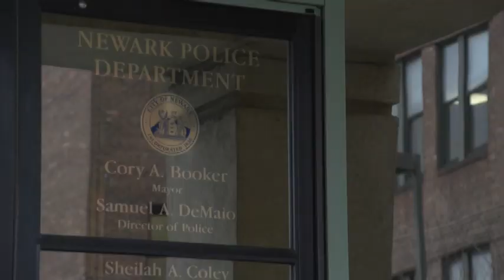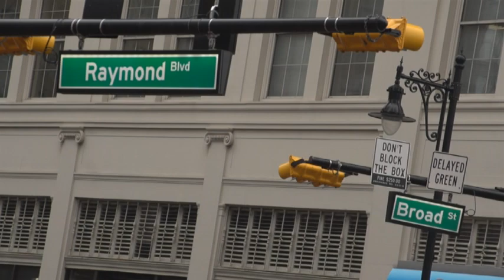Making Newark Intersections Safer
Learn more about the success of the City of Newark's red light photo enforcement program to change driver behavior, serve as a police force multiplier, reduce crashes and save lives. The video features Julien X. Neals, Esq., City of Newark Business Administrator, Jack Nata, City of Newark Manager, Division of Traffic and Signals, Janna Chernetz, Tri-State Transportation Campaign New Jersey Advocate, David H. Livingston, MD, New Jersey Trauma Center at University Hospital Chief of Trauma Surgery and Officer Michael Costeira, Newark Police Department.